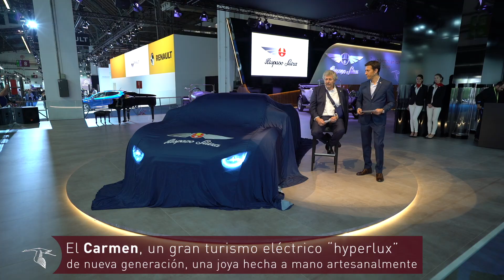Presentation highlights of the Carmen at Automobile Barcelona 2019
The new Hispano Suiza Carmen was presented at the Automobile Barcelona to celebrate its 100th anniversary, after its international debut at the Geneva International Motor Show 2019. The Carmen is a 100% electric hypercar which was designed and built in Barcelona.